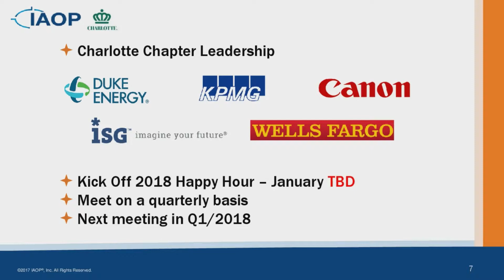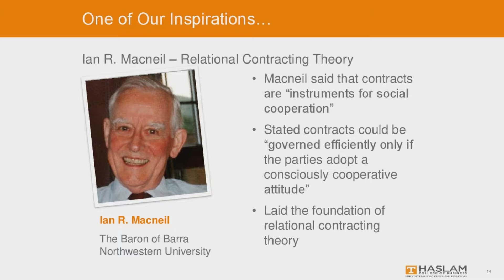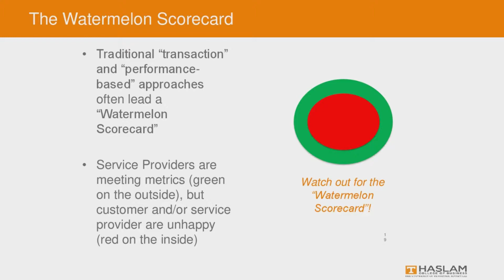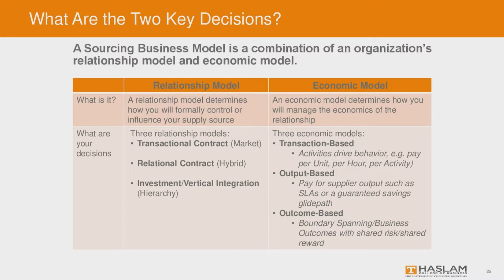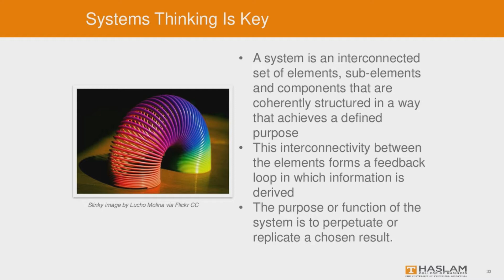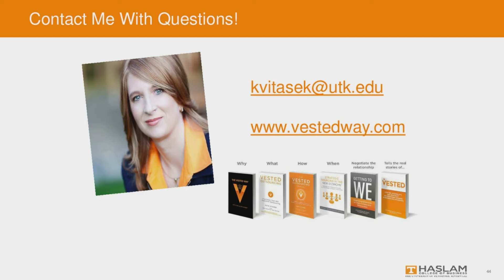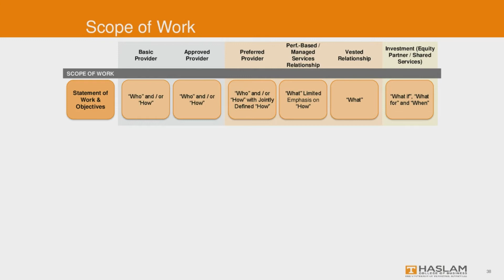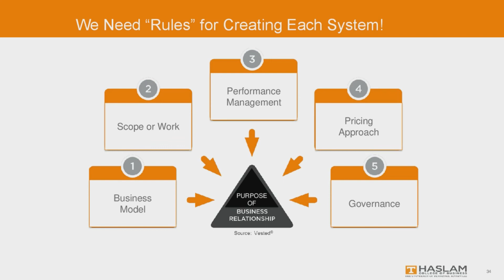Strategic Sourcing in the New Economy – Harnessing Business Models in Modern Outsourcing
SPEAKER: Kate Vitasek, is an American author and educator. Vitasek is a lead researcher at the University of Tennessee. Her research focuses on the Vested outsourcing business model, sourcing business model theory, the relational contract, and collaborative business relationships. She is a faculty member in the Haslam College of Business Graduate and Executive Education program at the University of Tennessee.